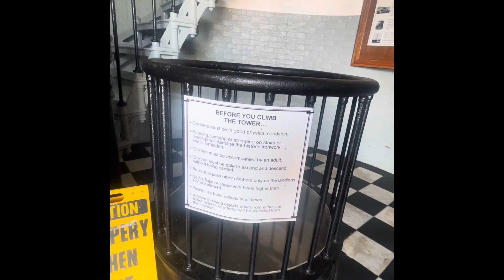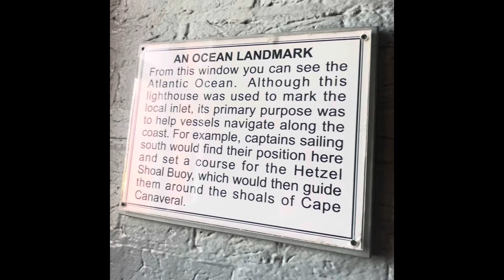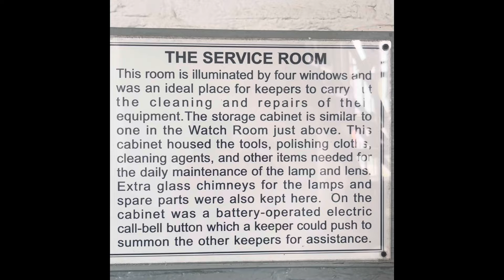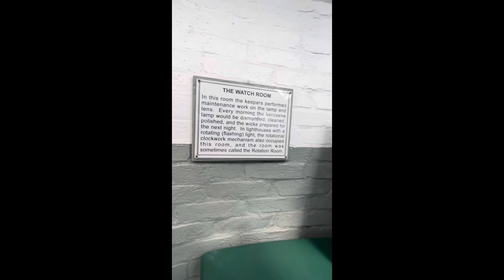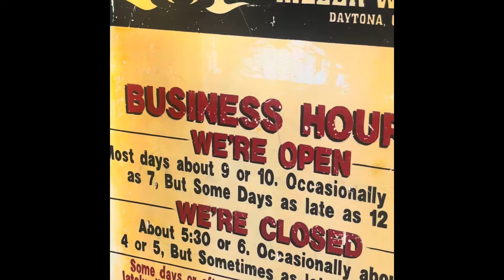DAYTONA BIKE WEEK 2024 FINALE PONCE INLET LIGHTHOUSE MAIN STREET